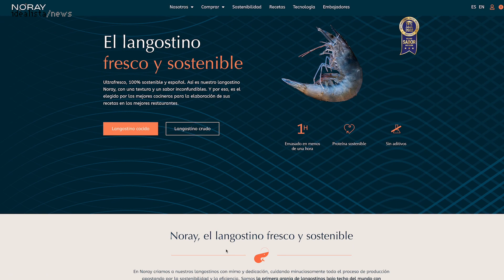La granja de langostinos bajo techo más grande del mundo está en... Medina del Campo (Valladolid)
Redes de pesca, botas de agua y humedad en Medina del Campo (Valladolid): visitamos Noray, productores de langostinos bajo techo. Se trata de la mayor granja ‘indoor’ del mundo y desde fuera nada deja entrever que dentro de la nave hay 24 piscinas de agua salada para los langostinos… en medio del campo. ¿Por qué en este municipio? Porque es un punto estratégico por pura logística: Madrid está cerca y también el norte de España.